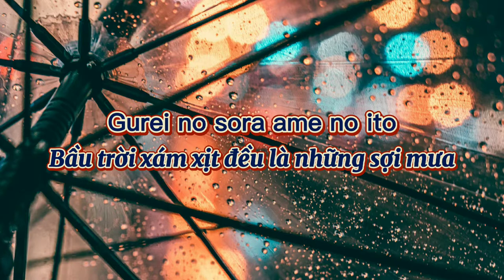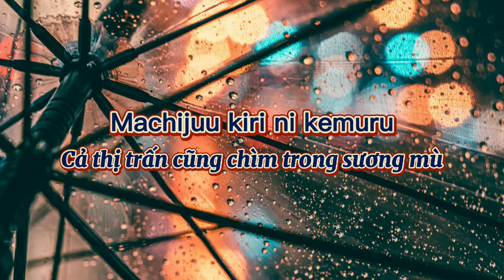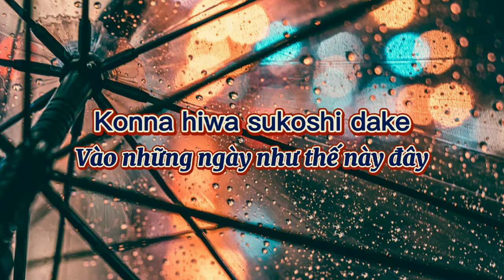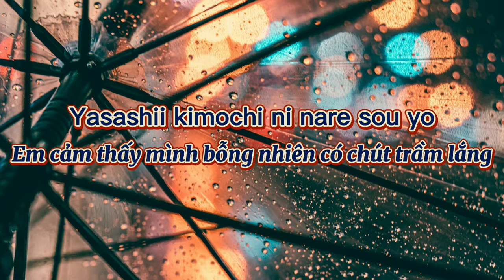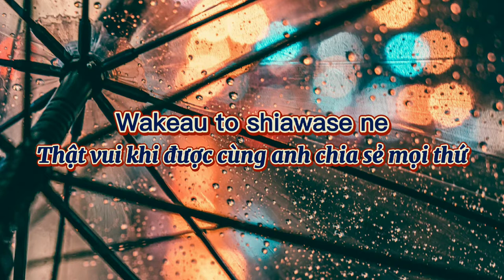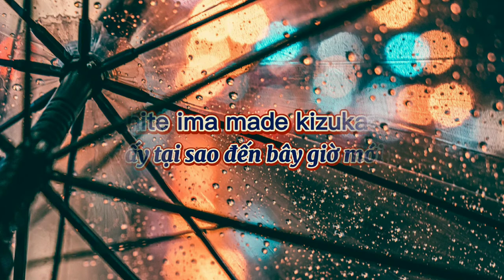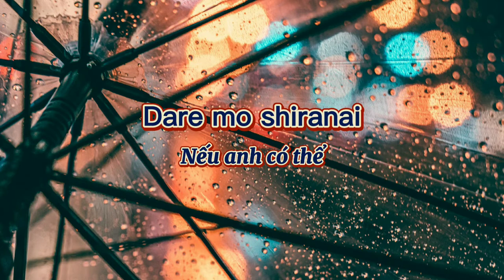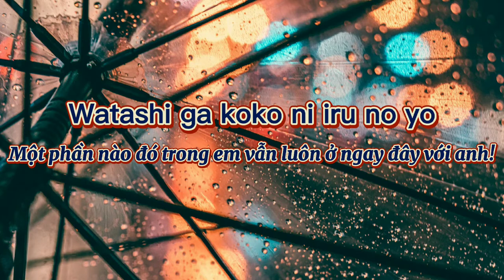Ame No Musique | Ritsuko Okazaki ( Vietsub / Lyrics Romaji )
5/5/2004 - 5/5/2021
Video Song for RITZ ❤

Song: Ame no Musique
Album: for RITZ
Singer: Ritsuko Okazaki
illustration: on Twitter